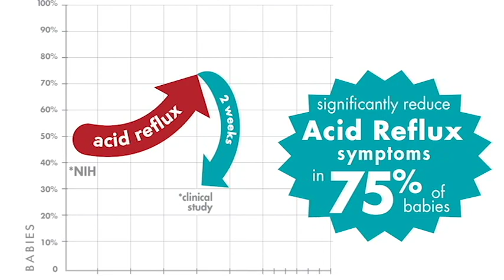Bittylab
Priska Diaz, M.S. is the inventor of Bare® Air-free feeding system, a healthier alternative to baby bottles. With pioneer pediatric technology, Bare® delivers baby AIR-FREE milk, while in UPRIGHT and lets baby CONTROL the FLOW/PACE of feeding. The combination of these major advancements is clinically proven to significantly reduce GERD symptoms. Currently in the process of regulatory compliance, Bare® aims to become the gold standard for treatment and prevention of infant GERD.